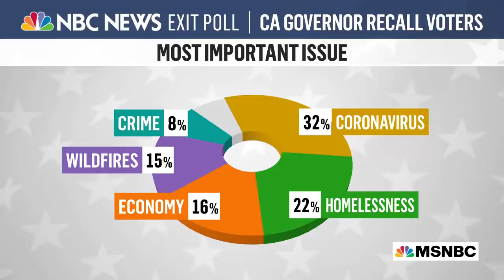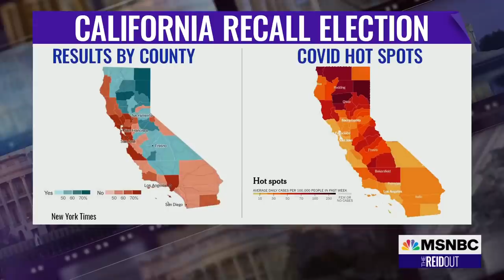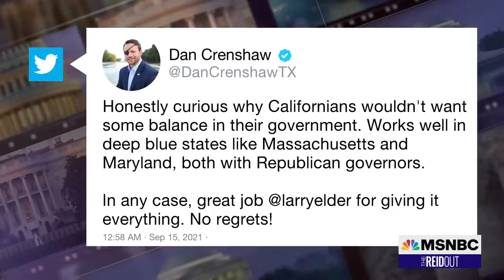David Plouffe: Gavin Newsom Made Winning Campaign About COVID-19 And Vaccines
Gov. Gavin Newsom was able to beat the California recall election effort in part because, according to exit polls, the most important issue for voters was the pandemic. Joy and her panel discuss the apparent GOP miscalculation that they can win big with an anti-vaccine, anti-mask platform.